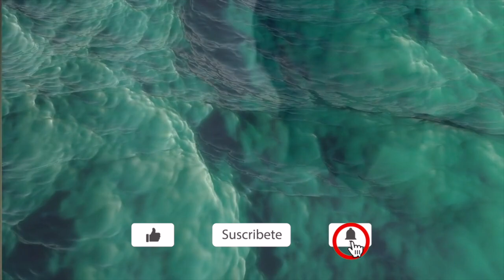Tú no Eres una Víctima de las Circunstancias, Tú Eres el Creador de tu Realidad | Joe Dispenza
Joe Dispenza es un autor, orador y profesor de renombre mundial que se especializa en la neurociencia, la meditación y la transformación personal. Nació en Nueva Jersey, Estados Unidos, en 1962 y estudió bioquímica en la Universidad de Rutgers antes de obtener su doctorado en quiropráctica en Life University en Georgia.

A lo largo de su carrera, Dispenza ha combinado sus conocimientos en neurociencia y espiritualidad para ayudar a las personas a crear cambios significativos en sus vidas. Ha publicado varios libros populares, incluyendo "Deja de ser tú", "El placebo eres tú" y "Rompiendo el hábito de ser ti mismo", que se han traducido a varios idiomas y se han convertido en bestsellers internacionales.

Además de su carrera como autor, Dispenza también es conocido por sus presentaciones y talleres en todo el mundo, en los que comparte su conocimiento sobre el poder de la mente y la meditación para transformar la vida de las personas. Sus enseñanzas se basan en una combinación de ciencia, filosofía y espiritualidad, y se centran en la idea de que podemos cambiar nuestro cerebro y cuerpo al cambiar nuestra forma de pensar y comportarnos.